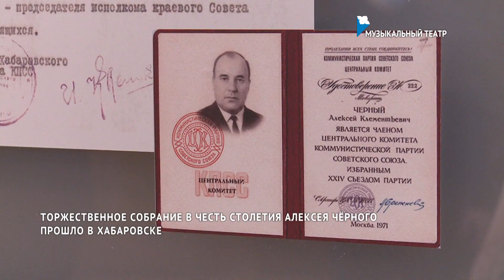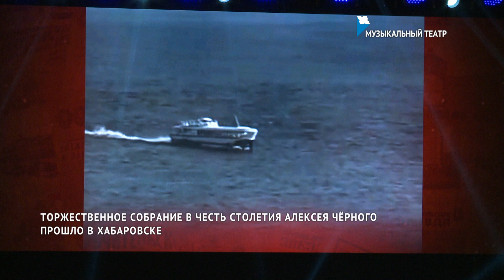Торжественное собрание в честь столетия Алексея Чёрного прошло в Музыкальном театре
Торжественное собрание, посвящённое бывшему главе региона Алексею Клементьевичу Чёрному, прошло в Музыкальном театре. Его гостями стали почётные граждане Хабаровска, бывшие коллеги Чёрного, научная, педагогическая, творческая интеллигенция, а также нынешние руководители города и края. 23 февраля Алексею Чёрному исполнилось бы 100 лет.